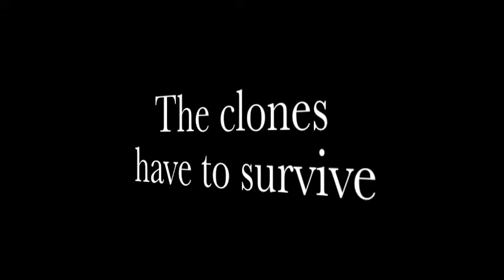Lego Star Wars - The Clone Settlers - Part one trailer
Why are you looking down here?  There's nothing here to see! *

*wow!  even farther down!  why are you even looking at the description??